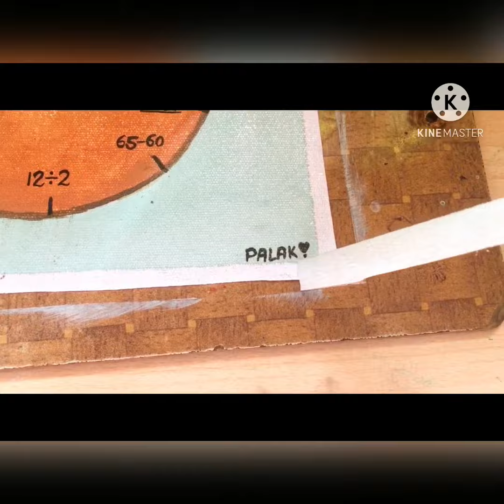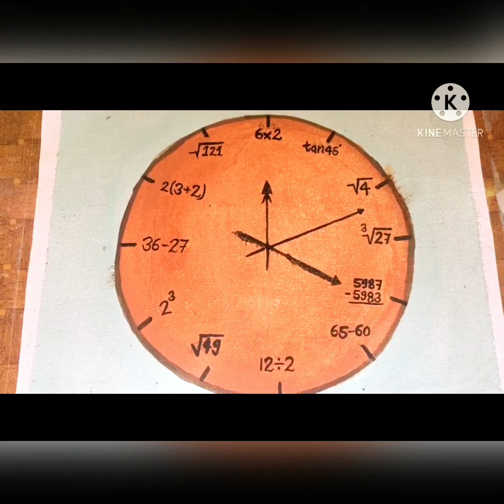Beautiful Mathematical Watch Panting 🎨⌚️/easy panting /panting for beginners/panting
Beautiful mathematical watch panting 🎨⌚️
Hy guys hope you like this
Ap muje aur ase vedio ke suggestions de sakte hai comment section me